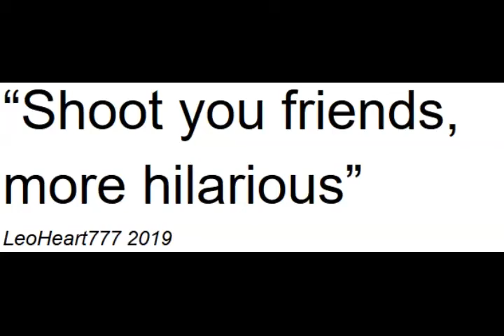More HILARIOIUS - Halo ep 6 - Colab ep 21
MORE I SAY MORE!!!

Welcome to one of my personal goals, join me and LeoHeart777 as we try to play and beat EVERY SINGLE HALO ON LEGENDARY! Including Halo Reach and Halo 3 ODST.